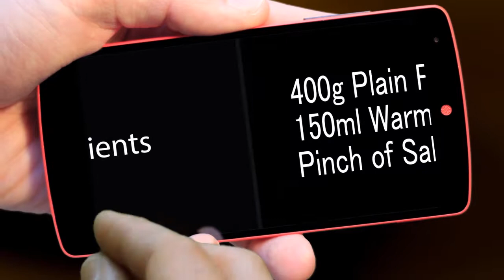Chinese Handmade Noodles | Asian Style Cooking Recipe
How to cook Chinese Handmade Noodles

Welcome to my Asian Kitchen. My name is Xiao Wei and my goal is to make your cooking simple and exciting. Ever since my Mother showed me how to cook at an early age, I have always had a strong passion for cooking. My family still live in Inner Mongolia, in the northern part of China, where I visit each year and learn new Asian/Chinese recipes.

You can serve this with sauces of your choice.

Ingredients:
400g Plain Flour
150ml Warm Water

Method:
 1. Combine the flour & water in a large mixing bowl
 2. Knead into a smooth and firm dough – this can take some time
 3. Cover the bowl and leave the dough to rest for 2 to 3 hours
 4. Dust a flat surface with flour
 5. Place half the dough on the surface, press to flatten
 6. Roll the dough with a rolling pin into about 2 or 3mm thick sheet
 7. Dust the sheet with plenty of flour
 8. Fold and roll from one side of the sheet into the middle
 9. Fold and roll the other side of the sheet till both sides meet
 10. Thinly cut the rolled sheet (or cut into thickness of your desire)
 11. Pick up the middle where the two rolls meet and shake
 12. Place aside and repeat with the other half of the dough
 13. Bring 2 litres of water to boil in the large saucepan
 14. Place the noodles in the boiling water and gently stir to avoid sticking
 15. Turn heat to medium-low once it’s boiled again, then cook for 2 minutes
 16. Drain and place into a serving bowl, add a sauce and serve